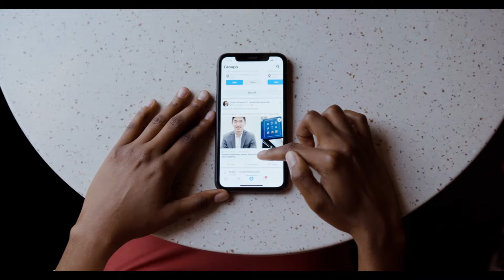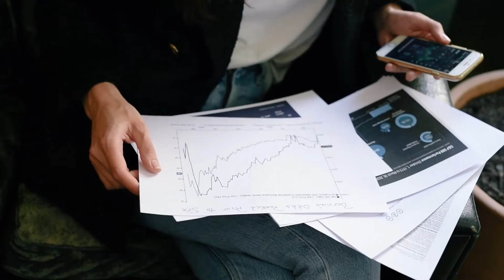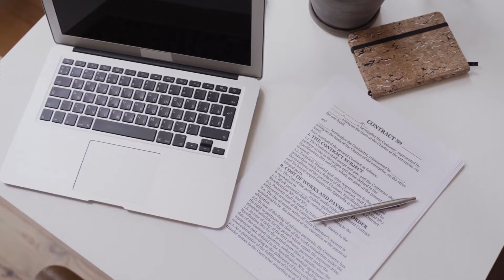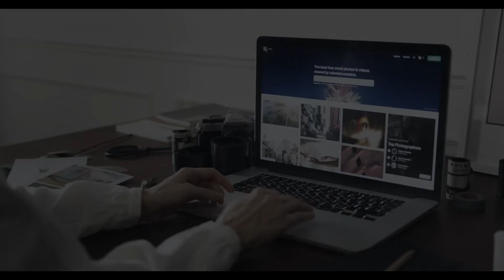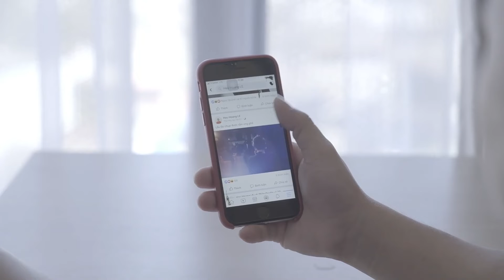Facebook Live Shopping is Dead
In this video, I cover the recent changes to Facebook Live Shopping and what you can do about it.
Facebook has recently made some significant changes to their Live Shopping feature, which many people are not happy about. Find out what you can and cannot do with the new features, how to use the old features, and more!